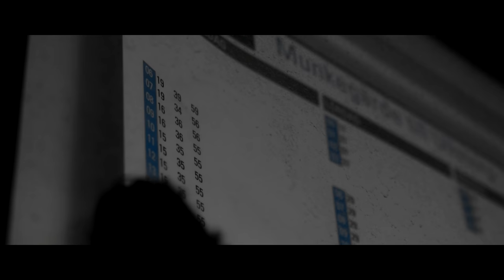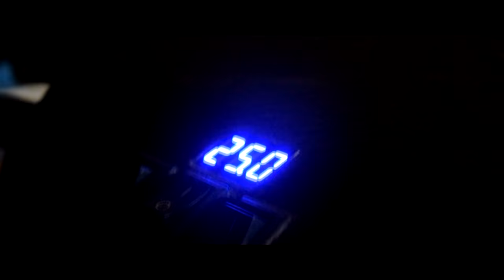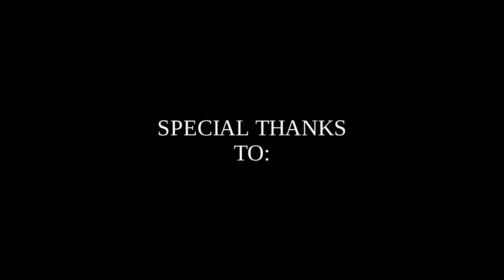IMPUISSANT - A Short Film Featuring ElecTron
Max lives in a future where nothing is certain. The weather is extreme; there is even snow in the summer. He lives in a 100 year old house, and he doesn't have a lot of money. Max is also quite interested in retro stuff, he also has a 3D printer from the early 21th century. But when school´s about to begin, something unfortunate happens.